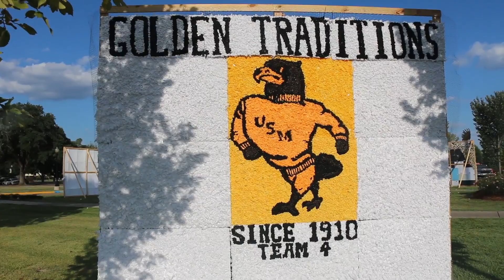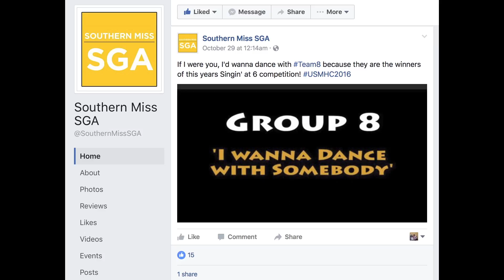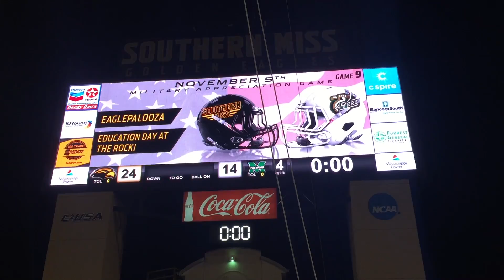SouthernPerspective Episode 10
In this edition of the Southern Perspective hosted by Julius Kizzee, the show is broadcasting homecoming and all of the festivities that go along with it.